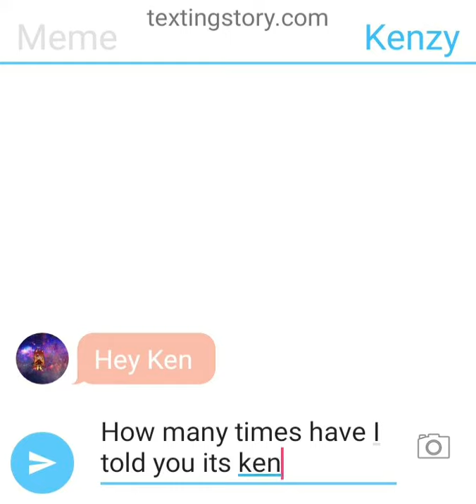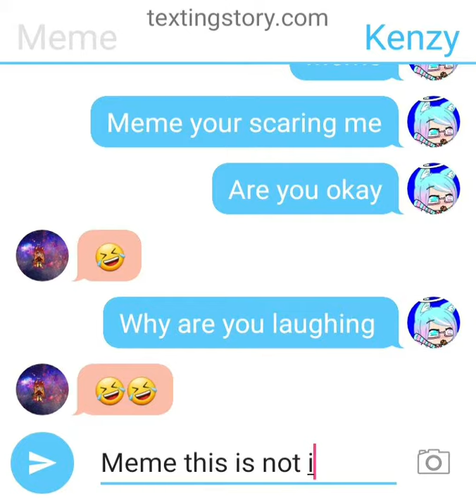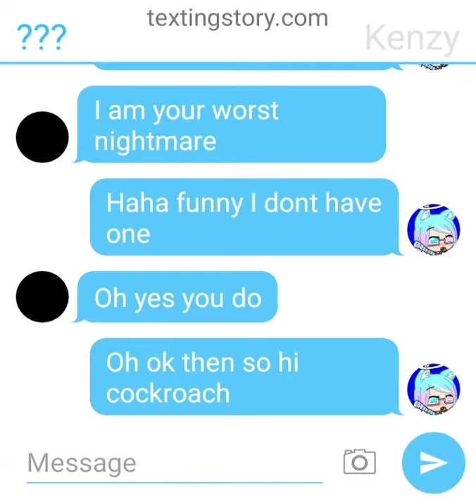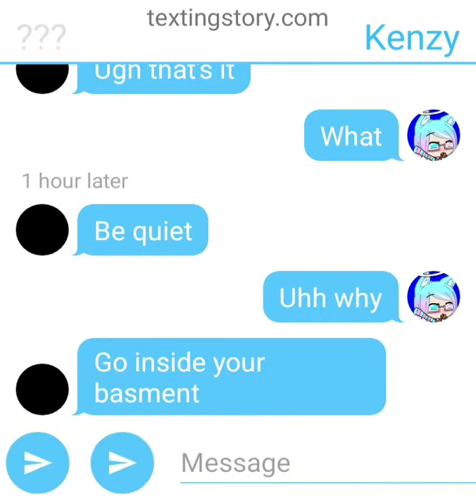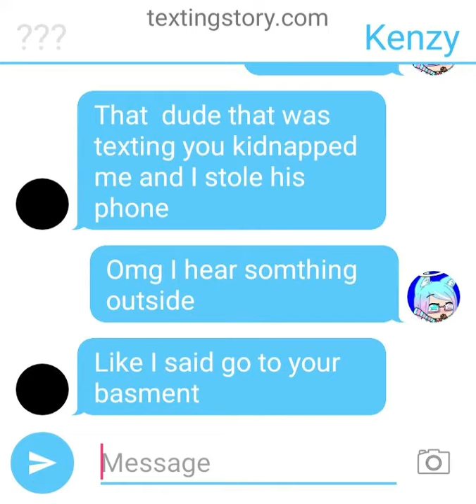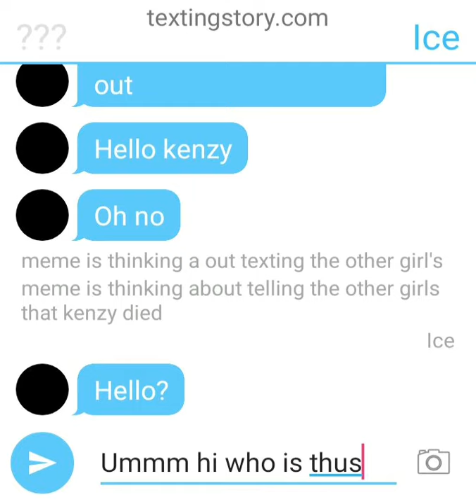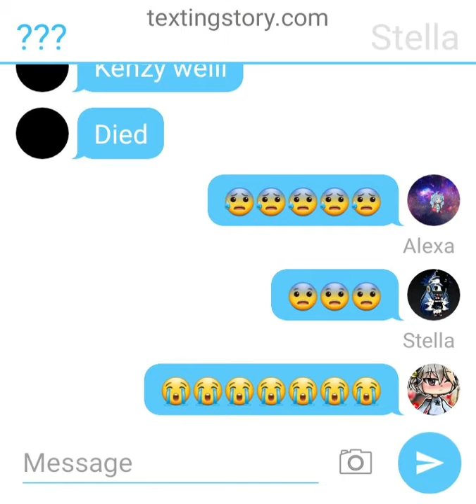Texting story (it started out when my freind got kidnapped)